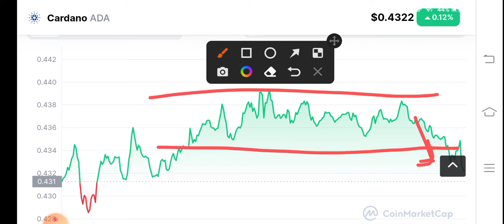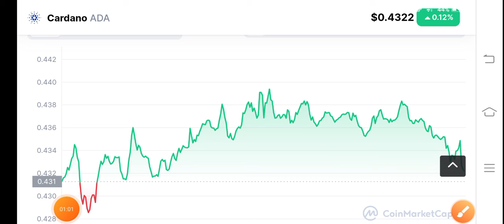Ada Huge News! Cardano Price Prediction! Cardano News Today